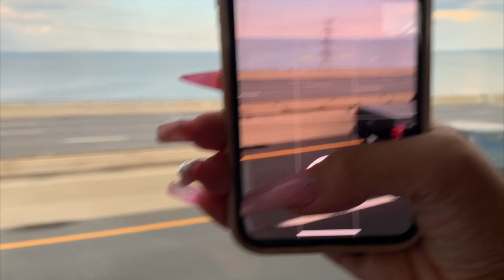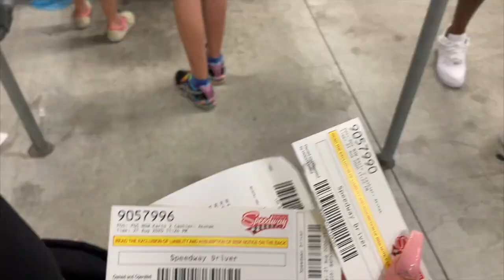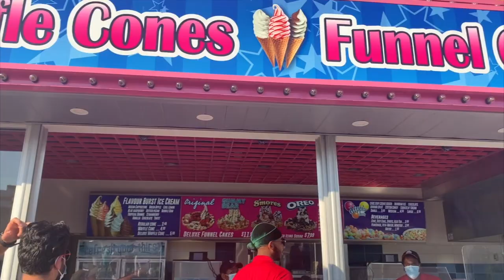NIAGARA FALLS VLOG 2020 ( GO KARTING + RAIN FOREST CAFE + ZIPLINING)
100% recommend going to Niagara Falls, its very fun and there's many things to do! it's also fun to do it with friends. Make sure you guys go check out my friends youtube channel
Music